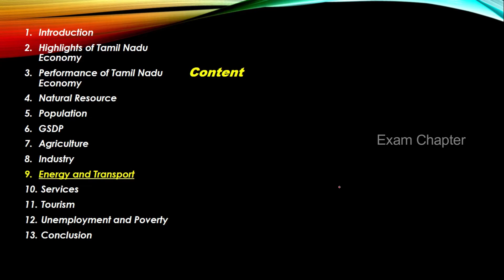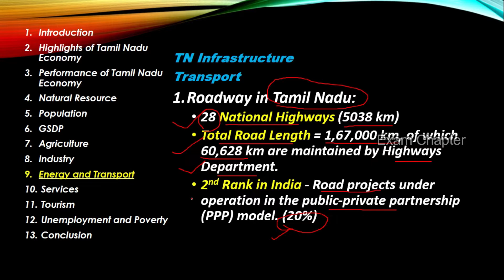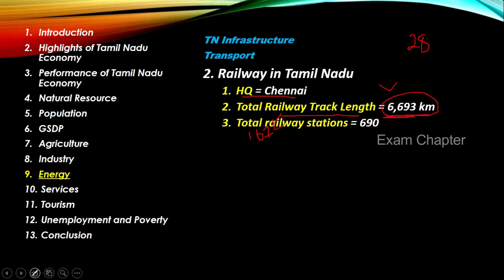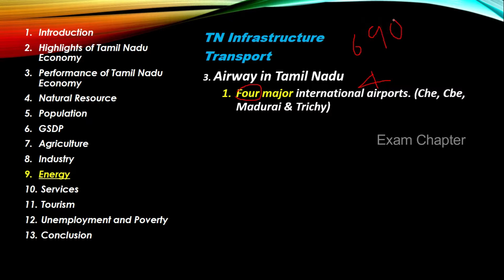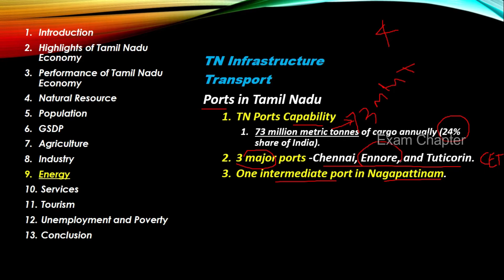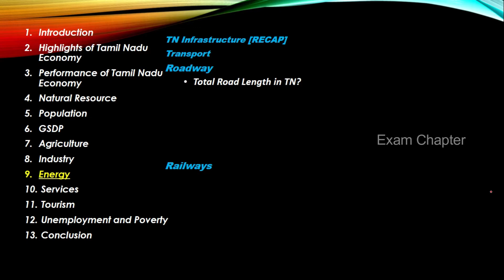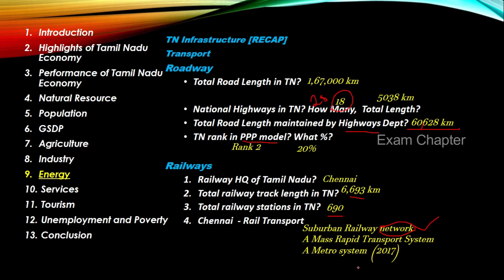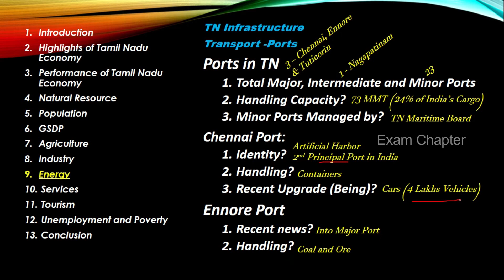Part 12 Transport System Tamil Nadu Roadway Railway Airways Ports Waterways 11th Economics Unit 11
Part 12 Transport System in Tamil Nadu Roadway Railway Airways Ports Waterways 11-Economics Unit 11
Dear Aspirations
       This clip covered important topics related to Education in Tamil Nadu
Source: Std-11 Economics | Unit 11 Tamil Nadu Economy

1. Roadway
2. Railway
3. Airway
4. Ports

For More on TNPSC Unit 9 Topics

About Exam Chapter:
This is the exclusive Channel for the TNPSC exam preparation in English. Our team will post study material and videos for clearing TNPSC exams.